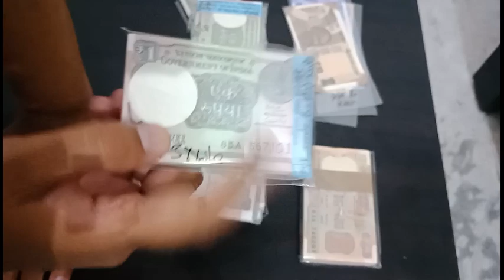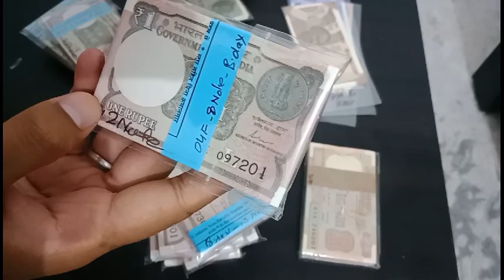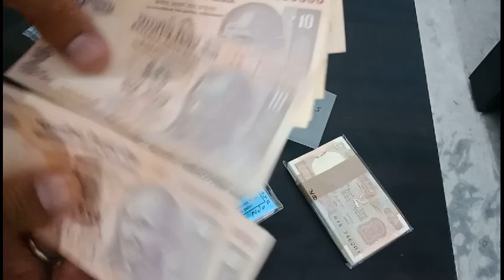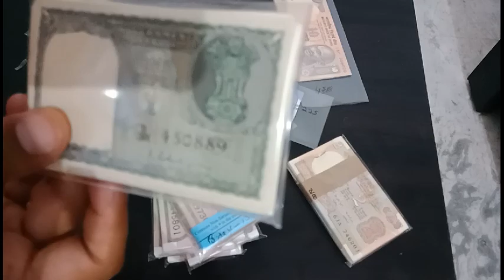Buy Old Indian Notes , Packet, loose Note and Fancy Number Notes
Namaskar dosto, MA hament aapka bahut bahut swagat karta hu golden collection channel ma, dosto aaj Maine coin and note buy kiya hai, unka bara ma batau ga, umeed karta hu aapko video pasand aya hoga.